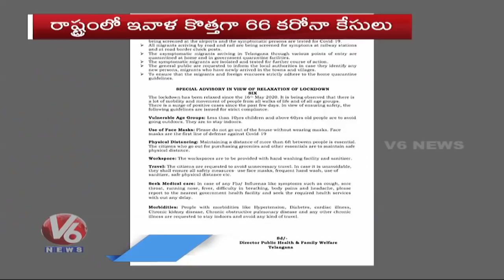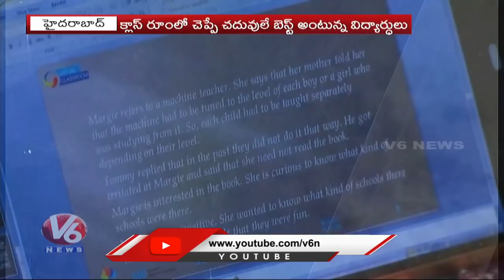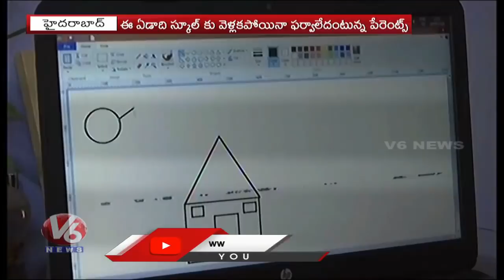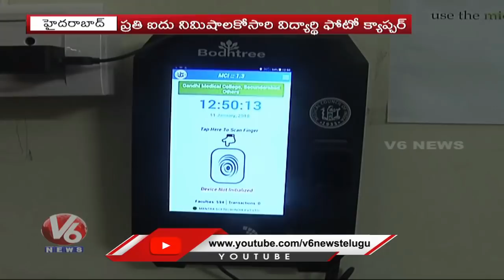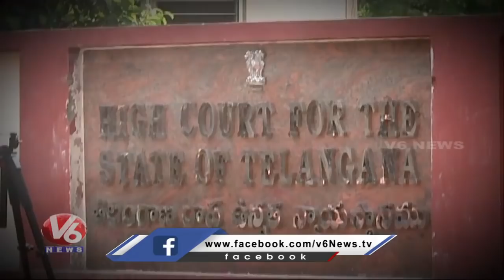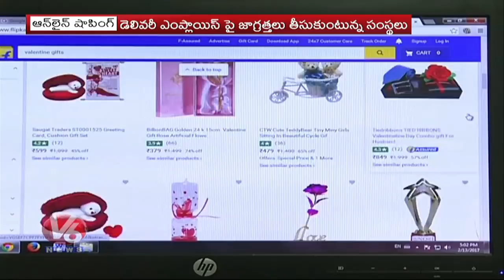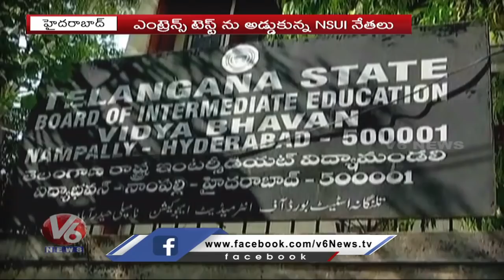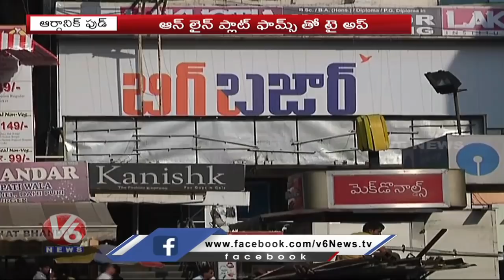Hamara Hyderabad News | 25th May 2020 | V6 Telugu News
HamaraHyderabad News | 25th May 2020 | V6 Telugu News